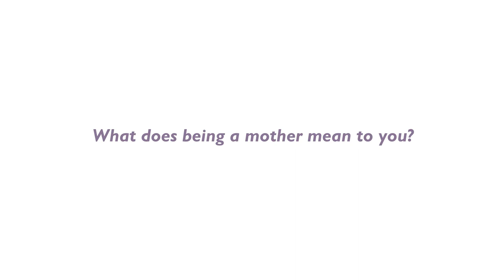Silje Hopland Eik - Cinenord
The Mums Mean Business Untold Stories series is a video collection of shared startup stories, experiences from entrepreneurial mothers from all walks of life, covering a variety of industries. In addition, we've also asked our mumpreneurs to share with us what it means to them to be a woman, a mother and an entrepreneur.